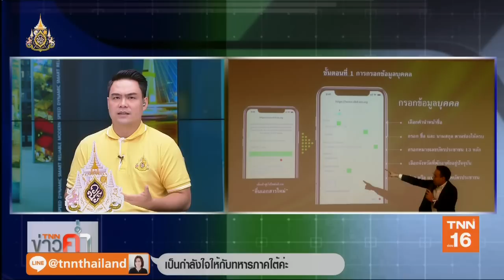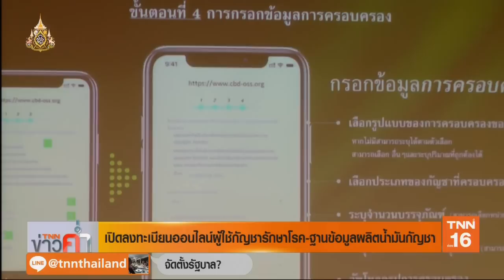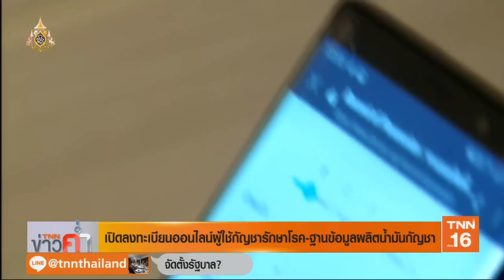เปิดลงทะเบียนออนไลน์ผู้ใช้ "กัญชา" รักษาโรค | 13 พ.ค.62 | TNN ข่าวค่ำ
สภากาชาดไทย และ คณะแพทยศาสตร์โรงพยาบาลจุฬาลงกรณ์ เพิ่มความสะดวกให้ผู้ป่วยที่ต้องการใช้กัญชารักษาโรคทั่วประเทศ โดยเปิดลงทะเบียนเก็บข้อมูลทางออนไลน์ ประเมินความต้องการ และใช้เป็นฐานข้อมูลสำหรับการผลิตน้ำมันกัญชา